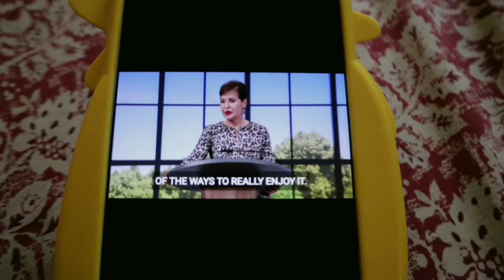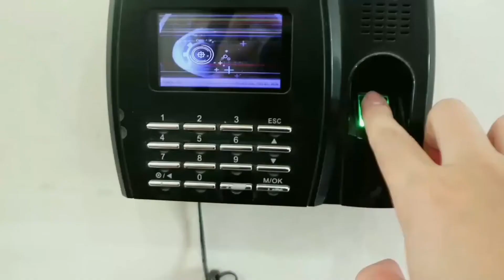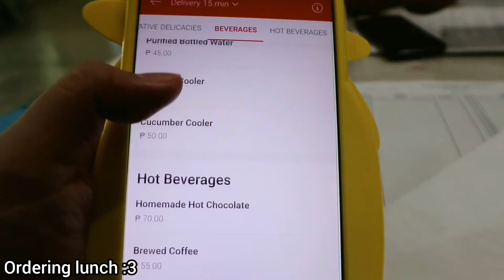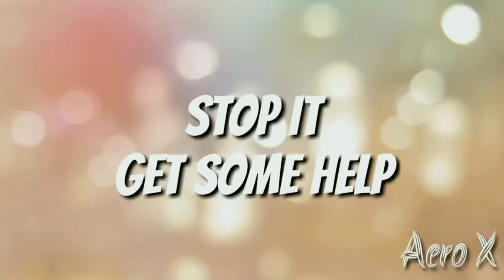🇵🇭 A DAY IN THE LIFE OF A TEACHER DURING THE PANDEMIC | The Jolly Diaries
Hey beautiful people! I hope you're all safe wherever you are in the world!

In this vlog, I am sharing to you all a day in my life as a teacher during the pandemic. Teachers have been very busy these days as we try to brace ourselves for the "new normal" and prepare for the upcoming opening of classes.

Love lots,
Jolly